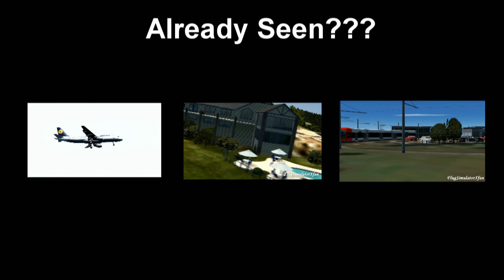Rainy St. Maarten Arrival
Hello guys. New video form a St. Maarten arrival in Flight Simulator X!
Lean back and enjoy the Full HD quality.

Before you ask:
Simulator: Flight Simulator X
Scenery: Fly Tampa St. Maarten
Airplane: Wilco Airbus Series Volume 2
Others: Fraps, Sony Vegas, Fs Recorder, HDE Sky Environment